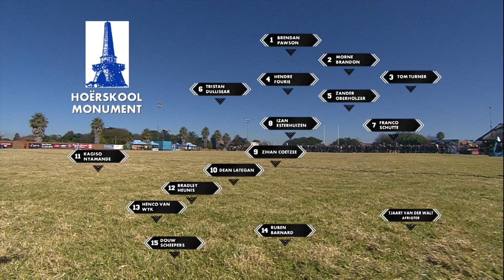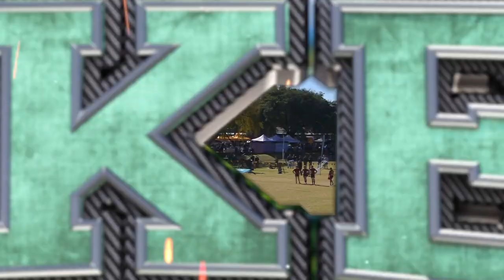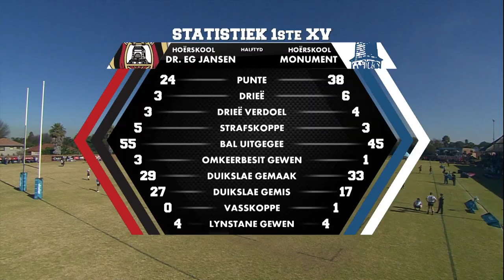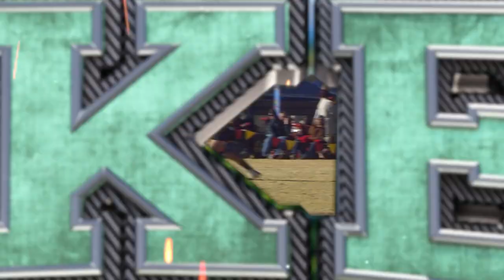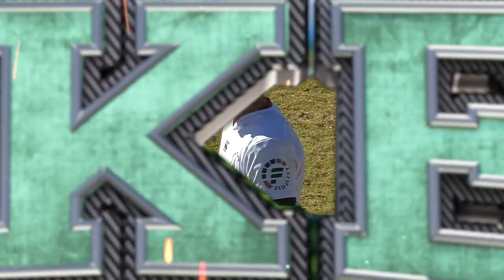Hoërskool Dr. EG Jansen versus Hoërskool Monument – Virseker-beker | kykNET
Hoërskool Dr. EG Jansen en Hoërskool Monument het mekaar die stryd aangesê in vanjaar se Virseker-beker.